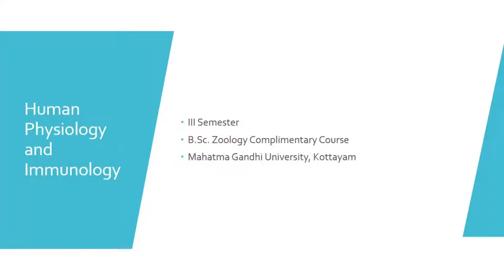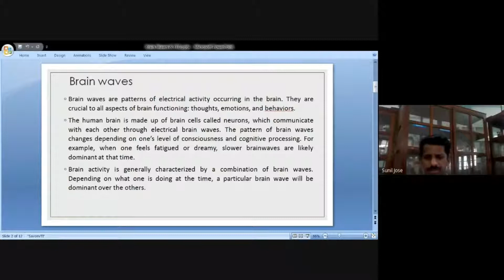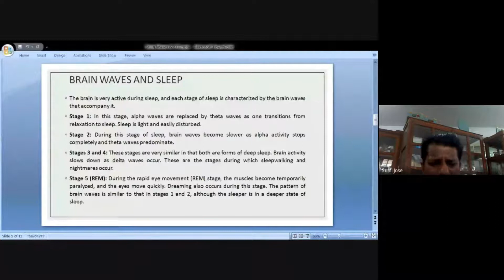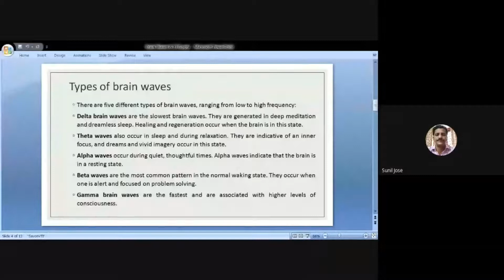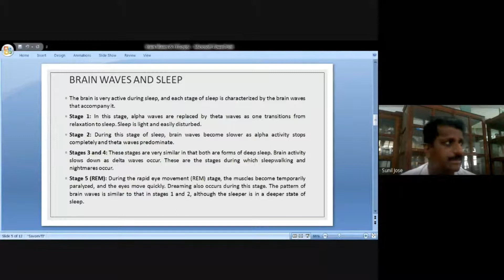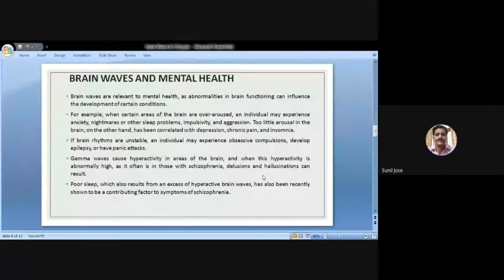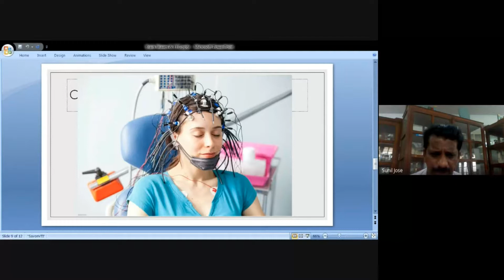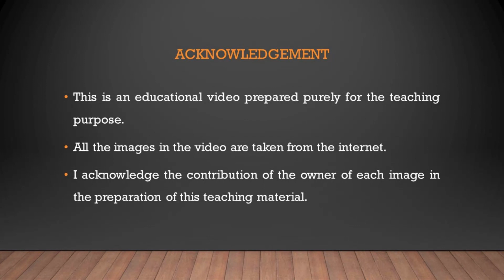Brain waves and EEG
For III semester undergraduate students in Zoology complimentary course